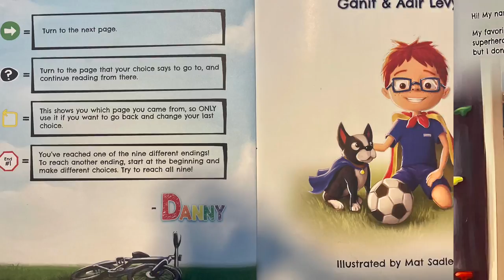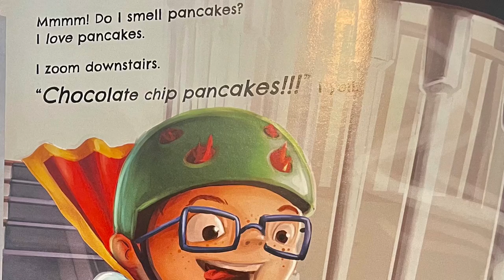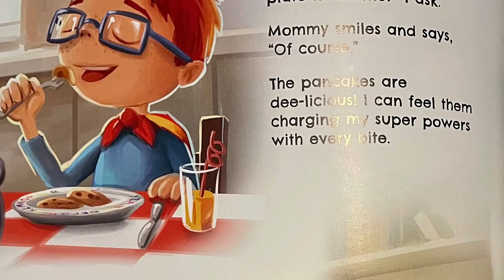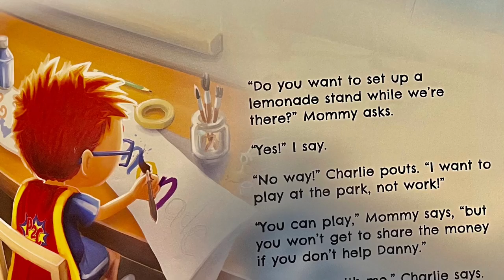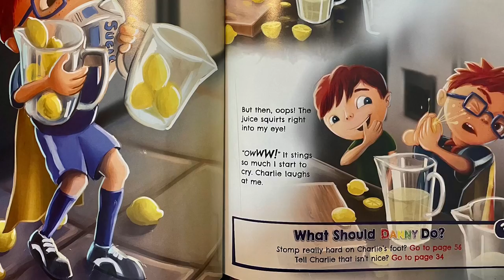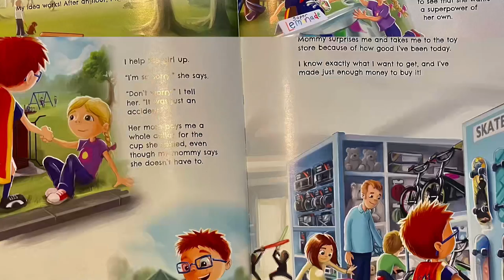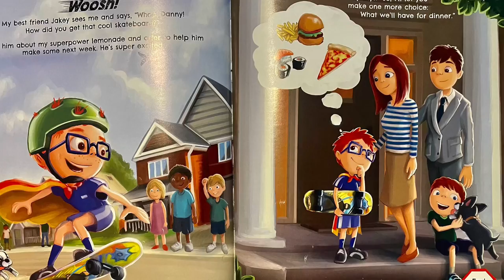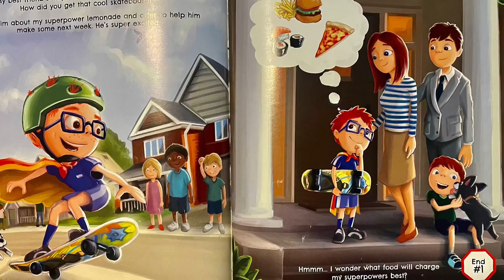🦸🏻‍♂️What Should Danny Do? #1 (Danny Chooses a Good Day) Kids Read Aloud Storytime w Lil Sasha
Fun. Interactive.Empowering 9 Stories in 1, the fun never ends! What Should Danny Do? is an innovative, interactive book that empowers kids with the understanding that their choices will shape their days, and ultimately their lives into what they will be.

Licensee:
u_fmnsli3pnm

Audio File ID:
14314

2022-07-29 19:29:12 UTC